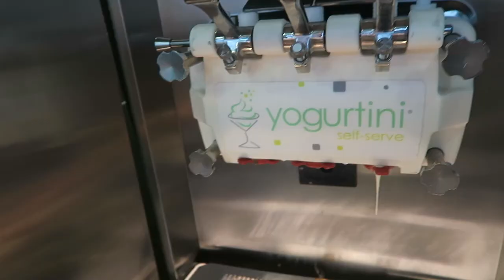Vlogg May 25